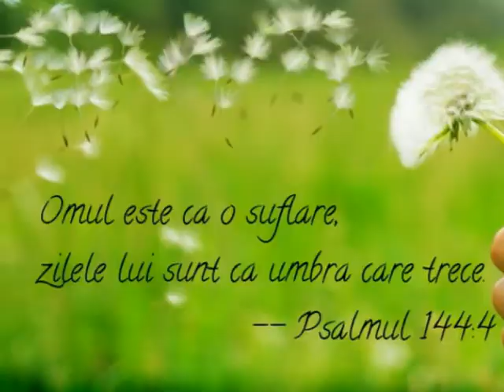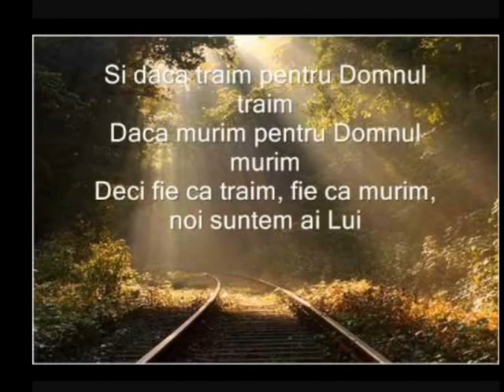Timotei Gavrila suflet drag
Mieluselul lui mama drag...